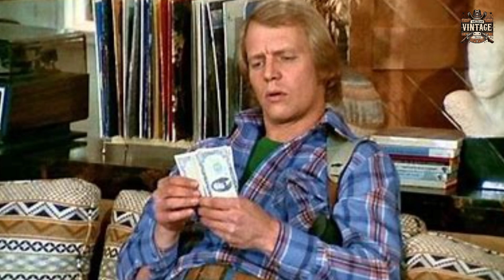15 Notable Actors Who Died Recently In 2024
In today's episode of American Vintage Tales, we pay tribute to 15 notable actors who passed away recently in 2024. These celebrities who have died have left an indelible mark on the entertainment industry and on our hearts. As we remember,who died today America , their contributions and the impact they've had on our lives, we invite you to join us in honoring their legacies. If their work resonated with you, please give this video a thumbs up as a sign of respect.

Glynis Johns (5 October 1923 – 4 January 2024): Known for her role as Mrs. Winifred Banks in "Mary Poppins," Glynis Johns passed away at the age of 100.

David Soul: Famous for portraying Detective Hutch in "Starsky & Hutch," David Soul passed away at the age of 80.

Chita Rivera: Celebrated for her Broadway roles, Chita Rivera passed away at the age of 91.

Anne Whitfield: Known for her roles in "White Christmas" and "Gunsmoke," Anne Whitfield passed away at the age of 85.

Shifty Shellshock: Frontman of Crazy Town, Shifty Shellshock passed away at the age of 49.

Donald Sutherland: Legendary actor Donald Sutherland passed away at the age of 88.

Bill Cobbs: Beloved actor known for "Night at the Museum," Bill Cobbs passed away at the age of 90.
Carl Weathers: Renowned for his role as Apollo Creed in "Rocky," Carl Weathers passed away at the age of 75.

Barbara Rush: Hollywood legend Barbara Rush passed away at the age of 97.

Kenneth Mitchell: Known for his roles in "Star Trek: Discovery," Kenneth Mitchell passed away at the age of 49.

Grayson Murray: Professional golfer Grayson Murray passed away at the age of 30.
Richard Lewis: Comedian and actor known for "Curb Your Enthusiasm," Richard Lewis passed away at the age of 76.

Toby Keith: Country music star Toby Keith passed away at the age of 62.

Morgan Spurlock: Documentary filmmaker known for "Super Size Me," Morgan Spurlock passed away at the age of 53.

Chance Perdomo: Actor known for "Chilling Adventures of Sabrina," Chance Perdomo passed away at the age of 27.

Johnny Wactor: Actor known for "General Hospital," Johnny Wactor passed away at the age of 37.
Robyn Bernard: Actress known for "General Hospital," Robyn Bernard passed away at the age of 63.

Dabney Coleman: Comedic actor known for "9 to 5," Dabney Coleman passed away at the age of 92.
Charlie Colin: Musician and founding member of Train, Charlie Colin passed away at the age of 58.
Chris Gauthier: Actor known for "Once Upon a Time," Chris Gauthier passed away at the age of 48.

Jennifer Leak: Actress known for "Yours, Mine and Ours," Jennifer Leak passed away at the age of 76.
Adan Canto: Actor known for "The Cleaning Lady," Adan Canto passed away at the age of 42.

Join us as we delve into the stories of these exceptional individuals, each demonstrating dedication, innovation, and excellence in their endeavors, inspiring others with their creativity, dedication, and passion.